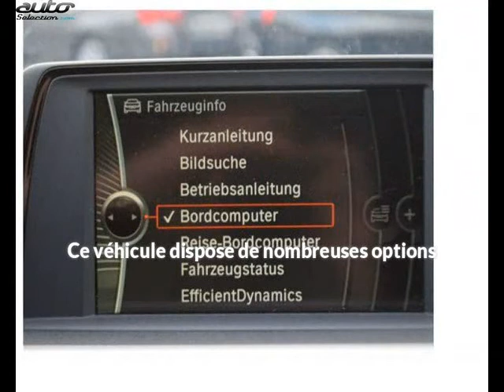Bmw 330 occasion visible à Beaupuy présentée par Carprivileges